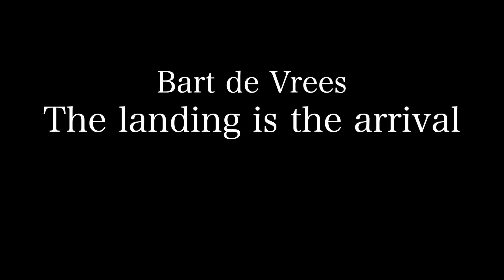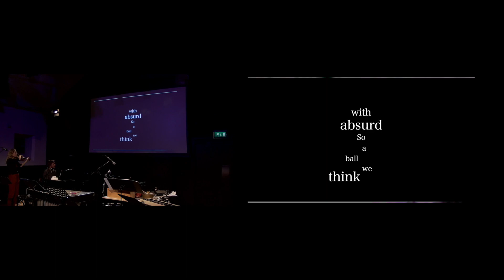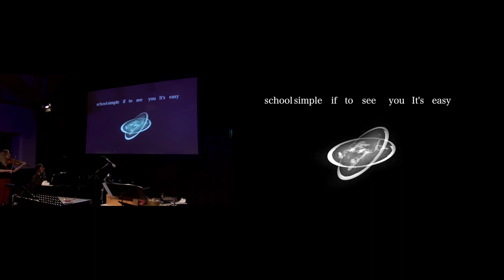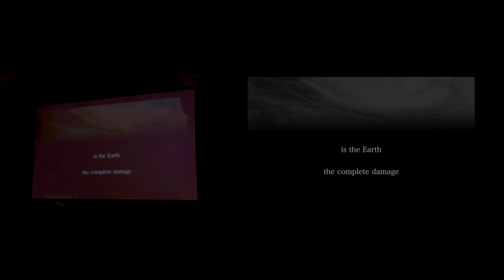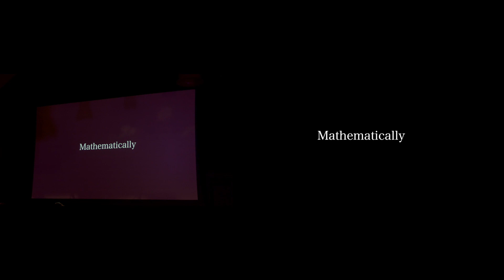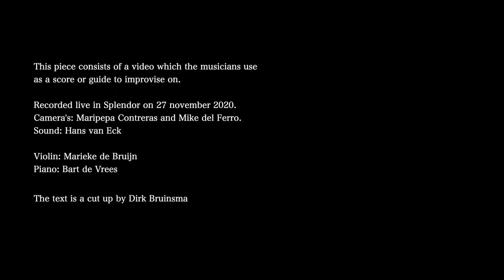Bart de Vrees - the landing is the arrival (2018/2019) (impro)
In 2018 I made this silent video as part of a collective Monoták project called 'The landing is the arrival'. Marieke de Bruijn and I use the video as a 'score' to improvise on.
The text is by Dirk Bruinsma.

Marieke Bruijn - violin
Bart de Vrees - piano

Recorded by in Splendor by the excellent 'streamteam'.